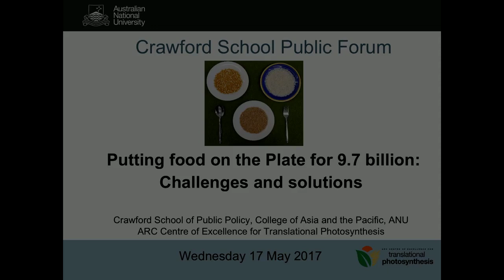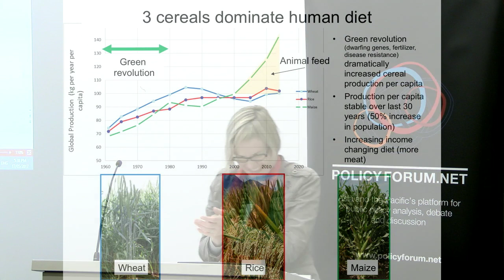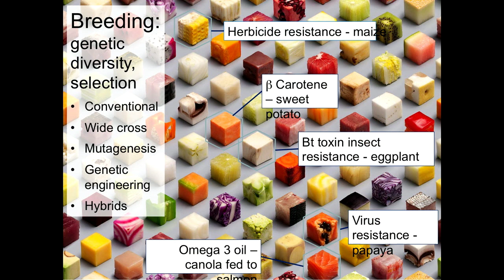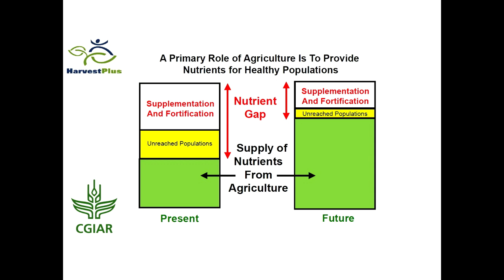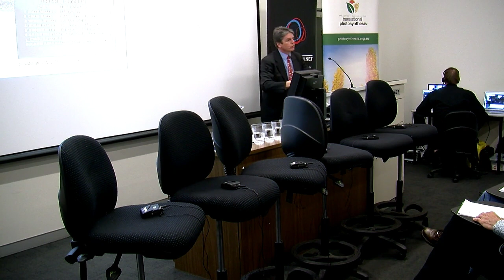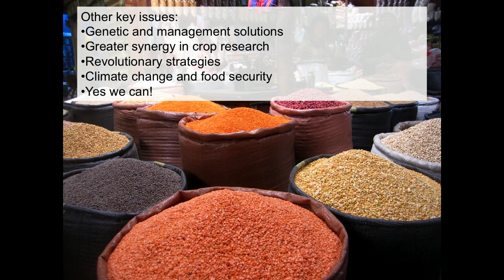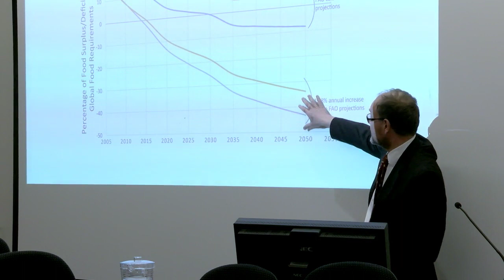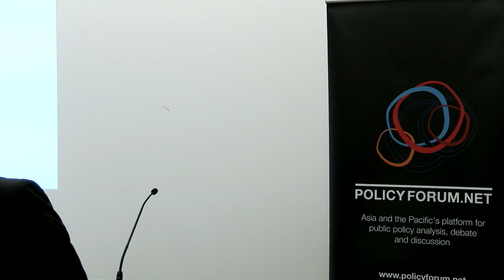Putting food on the plate for 9.7 billion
In this forum, internationally recognised researchers in the areas of plant science, development, agriculture and public policy will discuss the challenges and potential solutions needed to secure a future with food for everyone.
This event was presented by the Policy Forum at Crawford School of Public Policy, and the ARC Centre of Excellence for Translational Photosynthesis, at The Australian National University.